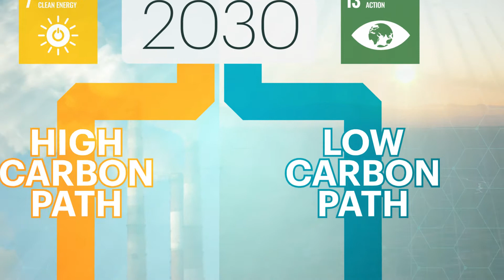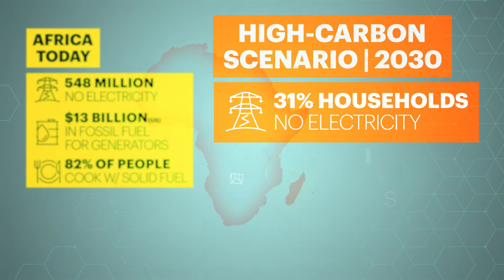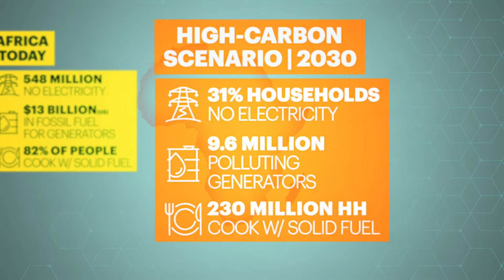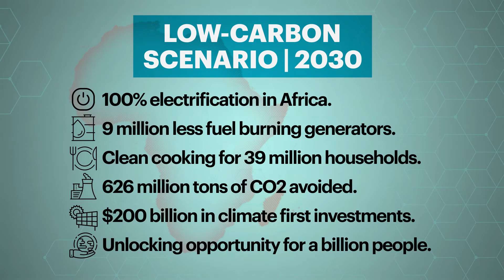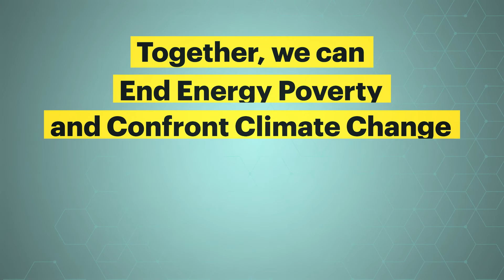Explainer: How Climate Investors Can Help Accelerate Energy Access in Africa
The climate crisis is the world’s greatest existential threat − but the race to reduce CO2 emissions and achieve global net zero is often perceived as at odds with the scale of economic growth needed to tackle poverty in emerging markets. Robust research now disproves this tension. A recent study by Catalyst Off-Grid Advisors with The Rockefeller Foundation and Shell Foundation, shows that the quickest and most affordable way to deliver inclusive economic growth in Africa is in fact to invest in ‘Decentralised Renewable Energy’ solutions, which provide an opportunity for climate-first funders to avoid 626 m/t CO2e while delivering universal energy access in Africa by 2030 − helping to achieve several of the Sustainable Development Goals by 2030 and global net-zero emissions by 2050.